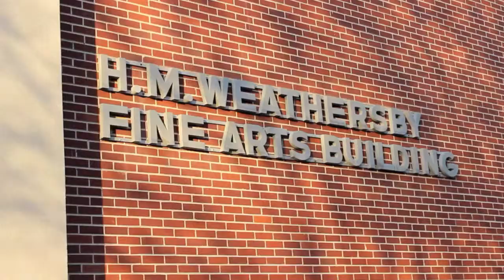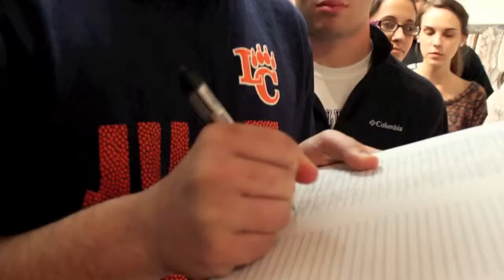Art Show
Wildcats Media's Kalee Bernard reports on the excitement of LC's first juried art competition of the semester!